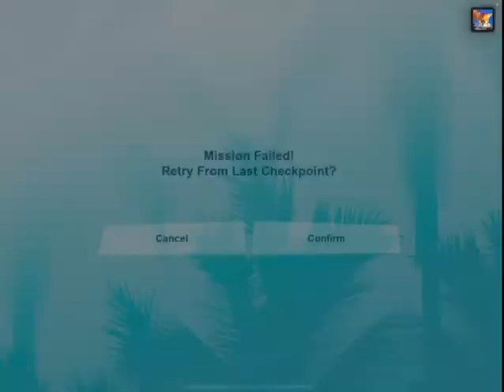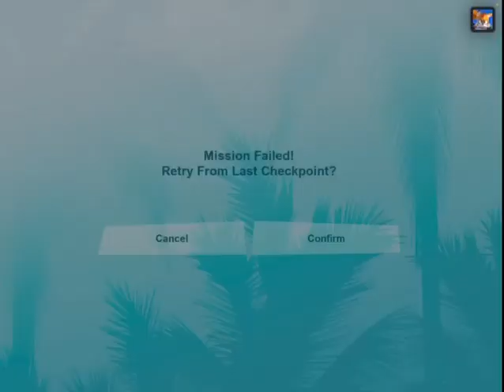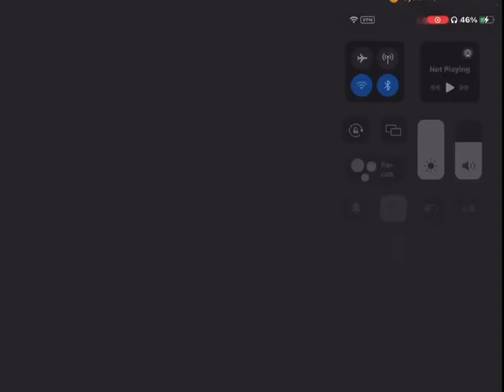GTA VC Definitive Edition - Gliches [3]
Sorry for the inconvenience had so many problems tonight so things are a bit mixed up.